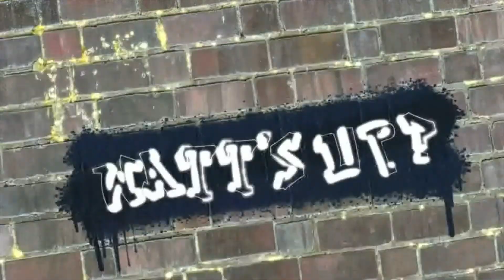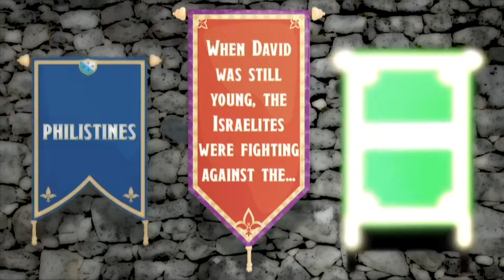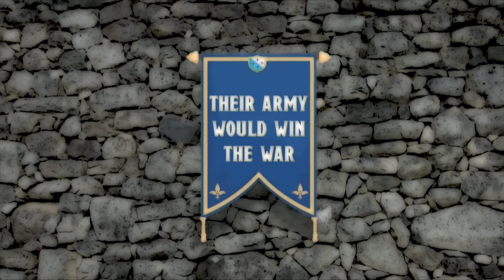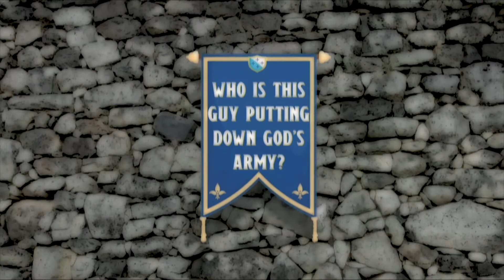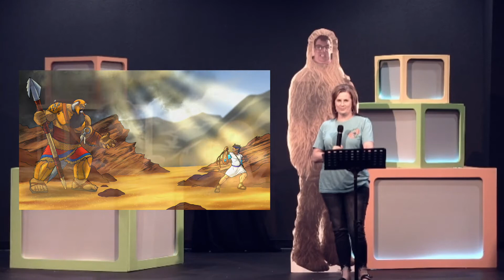Giant! The Bigger They Are, The Harder They Fall | Covenant Kidz